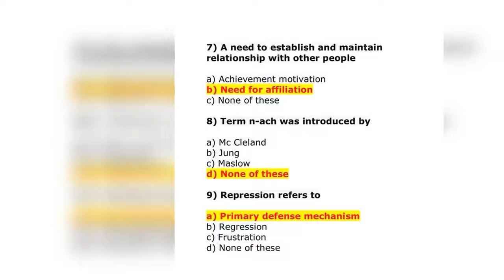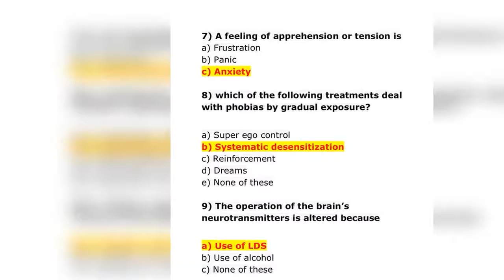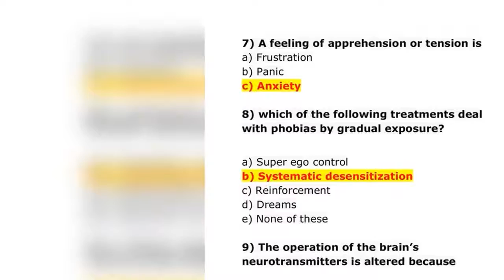PSYCHOLOGY MCQs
BS, BA, BSC & all other exams